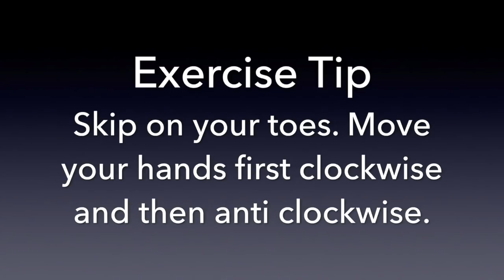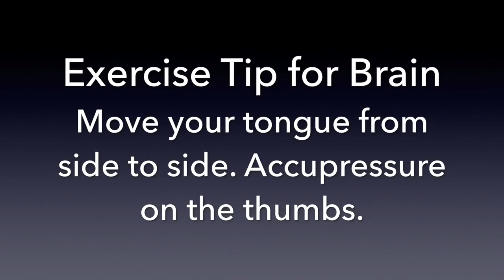JANARDHANAN KUYILAN: Guide to Heathy Living - 4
A thorough Guide to heal every major organ in your body and overall wellbeing of self. Diet and lifestyle Health tips and easy to follow exercises for a Healthier You.